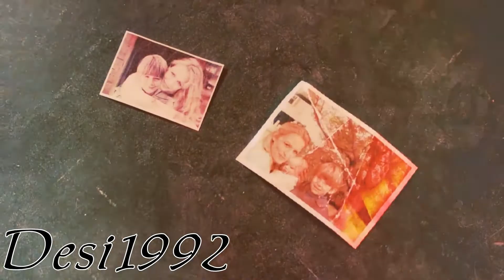Sam & Dean_We Have Us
Just a little something. It's been to damb long since Edited my boy's so Here this is. I must apologize some of the beats are off. These beats were hard to do. The coloring I know I used more then one, there are a lot of coloring used in this. Ha ha I said the other day on amino my 3 year old nehpew uses a lot of colors on one thing why can't I lol ah so inspiration for this one was my nephew ❤👶 I also did the beats differently instead of using just black or wight I used both black and wight. LoL was just having all kinds of fun with this edit. I miss editing this show so much I am planning another SPN vid too. Hope you all enjoy